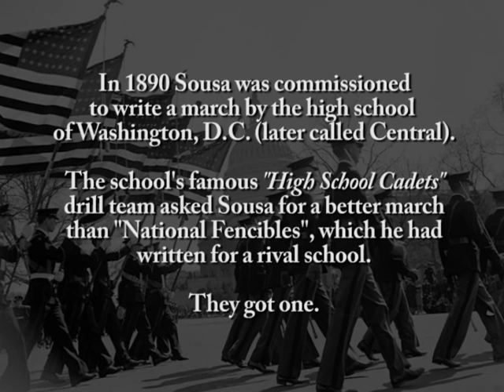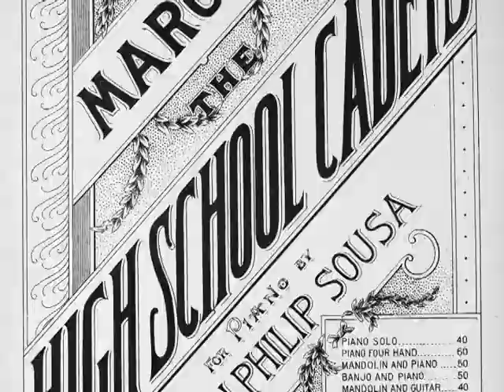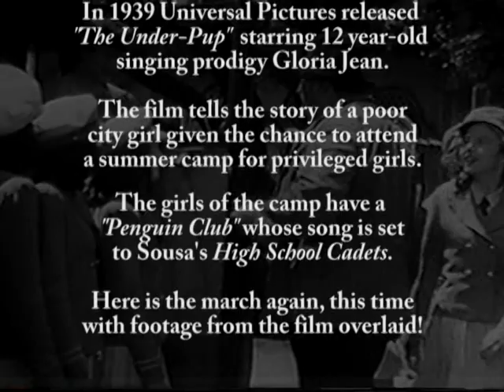The High School Cadets (Sousa) & The Under-Pup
In 1890 Sousa was commissioned to write a march by the high school of Washington, D.C. (later called Central).  The school's famous "High School Cadets" drill team asked Sousa for a better march than "National Fencibles", which he had written for a rival school. They got one.

In 1939 Universal Pictures released "The Under-Pup"  starring 12 year-old singing prodigy Gloria Jean.  The film tells the story of a poor city girl given the chance to attend a summer camp for privileged girls. The girls of the camp have a "Penguin Club" whose song is set to Sousa's High School Cadets. Gloria Jean died in 2018 at the age of 92.

The 2nd half of the video plays the march again with footage from the film overlaid.